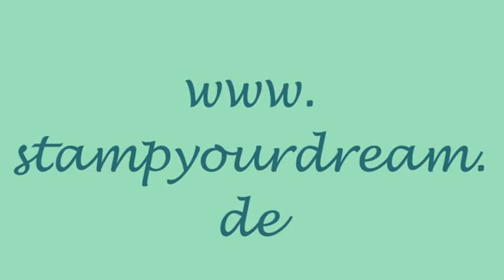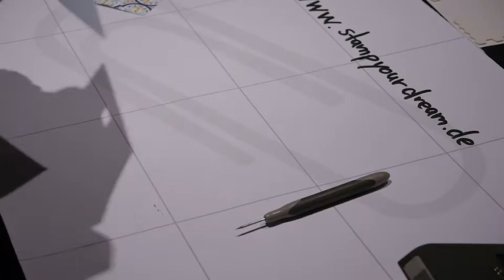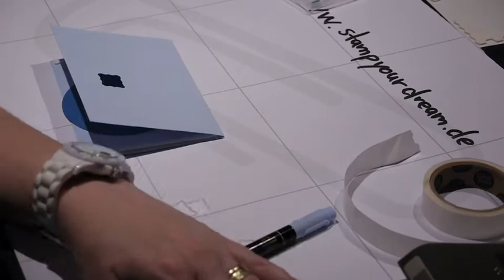Stampin´Up! Tutorial Card with a revolving disc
folgt mit auf Twitter  stampyourdream oder auf facebook
This time I try myself in English, so let me know how you liked it:-)